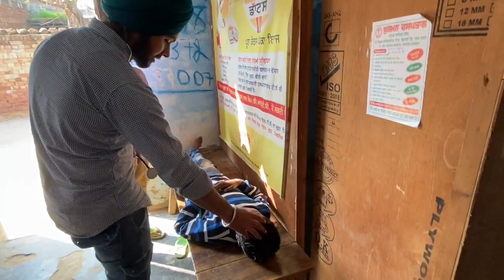Corona Virus Pindaan wale doctor kive treatment krde ne 😂😂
Corona virus in punjab fr doctor ne es da kive elaaaj kitaa dekhoo poori video thank you eh video bs inter tenement lyii haii es nu glt na smjyaa jawe
Jokes Apart Corona Virus is serious disease which is spreading day by day and even don't have any Cure..So please be careful and avoid cruddy areas...